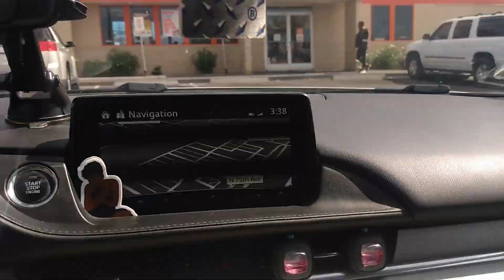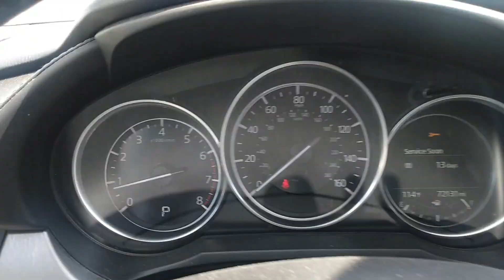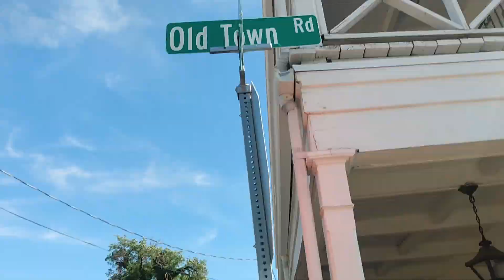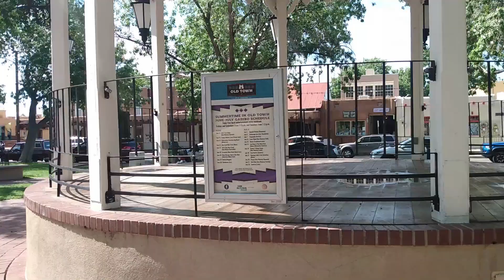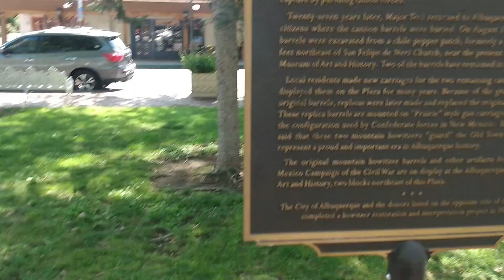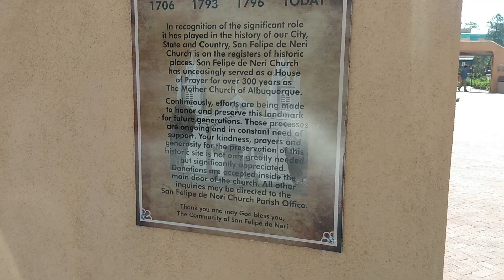Road trip to Texas. First stop Alburquerque new mexico1